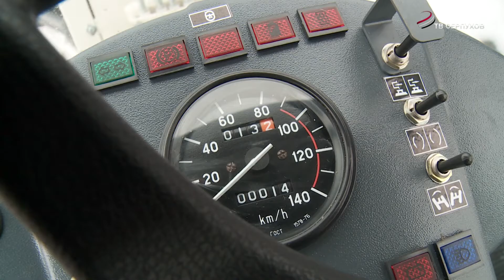В комбинат по благоустройству поступила новая техника